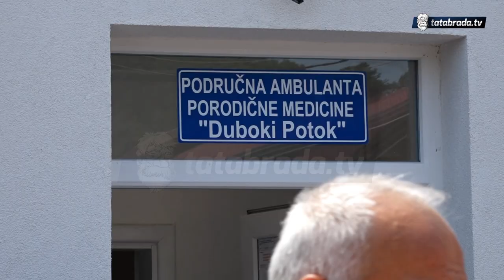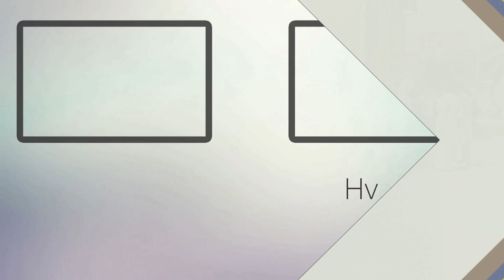Svečano otvaranje rekonstruisane ambulante u Dubokom Potoku - tatabrada.tv